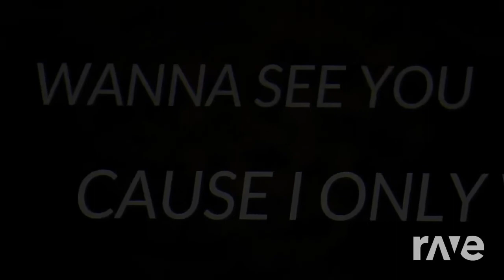Wolves_So_Sorry [Read Discription]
Songs are by NightCove_TheFox and imagen dragons

i make no claim of ownership and simply used the songs for fun and to make this video for people to see

hopefully you all enjoy, bye bye